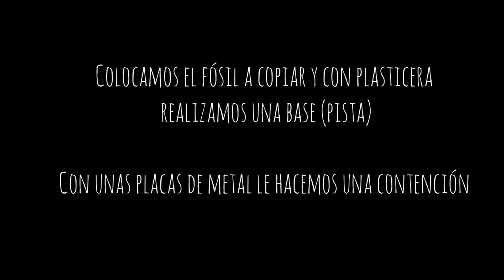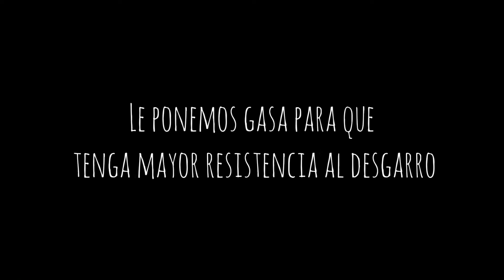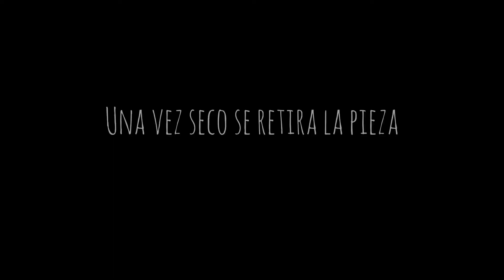¿Cómo se hace un molde y una copia de un fósil?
El proceso completo para realizar el molde de caucho de silicona y luego la copia de yeso.